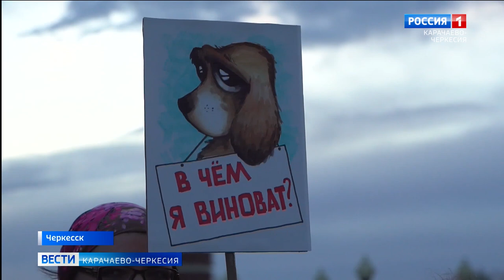Мы в ответе за тех, кого не приручили!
12 апреля в Госдуму на рассмотрение было внесен законопроект, разрешающий регионам принимать собственные законы по обращению с бродячими животными. Данная инициатива вызвала бурные споры в обществе. Многие люди выступили против возможной эвтаназии бездомных животных, в том числе жители Карачаево-Черкесии